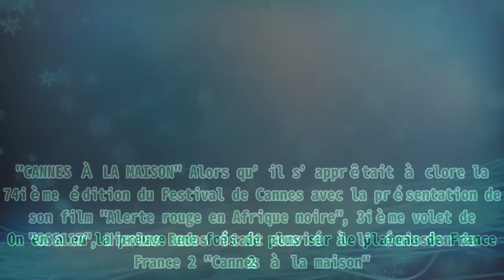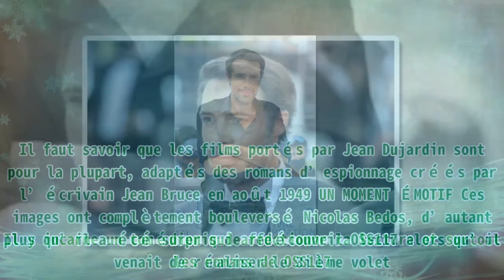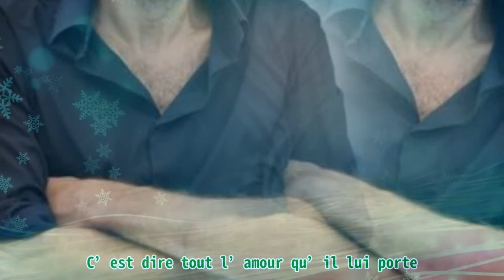Cannes : Nicolas Bedos ému en découvrant des images inédites de son père, Guy Bedos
Cannes : Nicolas Bedos ému en découvrant des images inédites de son père, Guy Bedos |Invicta Men's Pro Diver Stainless Steel Quartz Watch . Please help me with an order to maintain the system, thanks a lot.| Invité le 16 juillet 2021 à l’émission "Cannes à la maison" sur France 2, Nicolas Bedos a fondu en larmes en découvrant des photos de son illustre père Guy Bedos. Son père est mort en mai 2020, mais il continue d’avoir un très grand impact sur la vie de Nicolas Bedos. On en a eu la preuve une fois de plus sur le plateau de France 2. "CANNES À LA MAISON" Alors qu’il s’apprêtait à clore la 74ième édition du Festival de Cannes avec la présentation de son film "Alerte rouge en Afrique noire", 3ième volet de "OSS117", Nicolas Bedos était convié à l’émission de France 2 "Cannes à la maison". Nicolas Bedos, le 17 juillet 2021 au Festival ce Cannes. ӏ Sources : Getty Images Face à Anne-Elisabeth qui assurait la présentation, le réalisateur et scénariste a eu la surprise de découvrir des photos du début de carrière de son illustre père, Guy Bedos. LES IMAGES DE SON PÈRE Au début de cette séquence photos, il a plaisanté a demandant : "C'est le moment où je chiale à la télévision ?". Il ne savait pas ce qui lui était réservé. La production a donc montré des images du début de carrière de Guy Bedos. Le réalisateur Nicolas Bedos. ӏ Sources : Getty Images On a pu le voir encore jeune, jouer dans un sketch nommé "Festival". Il y incarne un comédien qui affectionne la lecture et surtout les romans de OSS117. Il faut savoir que les films portés par Jean Dujardin sont pour la plupart, adaptés des romans d’espionnage créés par l’écrivain Jean Bruce en août 1949 UN MOMENT ÉMOTIF Ces images ont complètement bouleversé Nicolas Bedos, d’autant plus qu’il a été surpris de redécouvrir OSS117 alors qu’il venait de réaliser le 3ième volet. "C'est incroyable ! C'est déroutant..." Ému, il a assuré n’avoir jamais vu ces images de son père, qu’il a tout de suite couvert d’éloges. Il n’hésite d’ailleurs pas à lui rendre hommage dès qu’une occasion se présente. C’est dire tout l’amour qu’il lui porte. GUY BEDOS : SA PETITE-FILLE ZELDA, SON PORTRAIT CRACHÉ Guy Bedos a quitté ce monde en mai 2020. Il a laissé une famille riche de plusieurs artistes qui continuent de perpétuer son œuvre. Le 4 novembre 2019, sa fille, Victoria, donnait naissance à la petite Zelda. Cette dernière a pris beaucoup de traits physiques de son illustre grand-père. Nous vous la présentons.